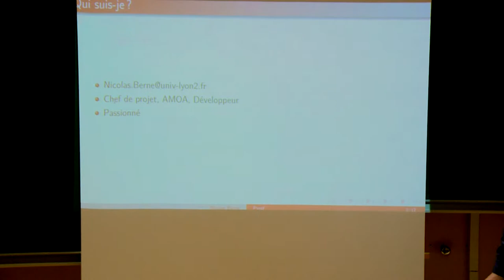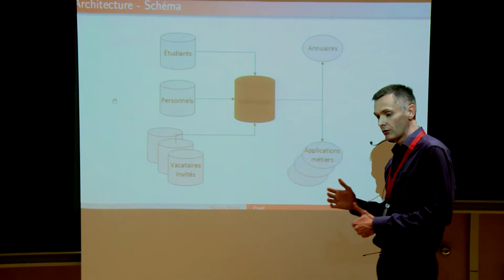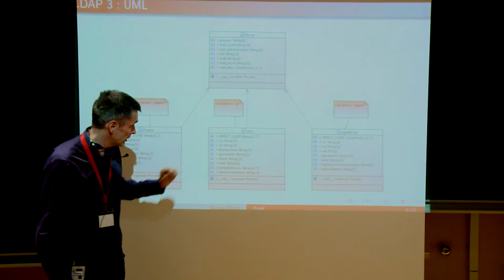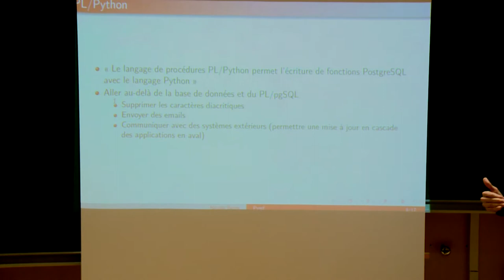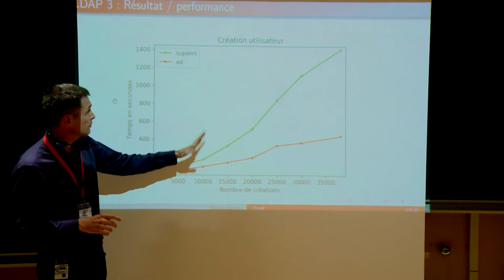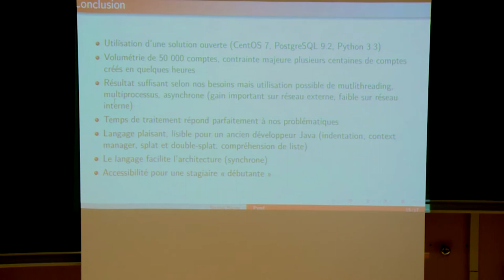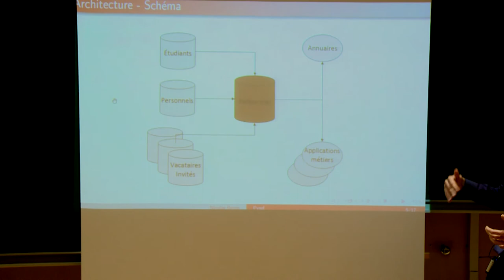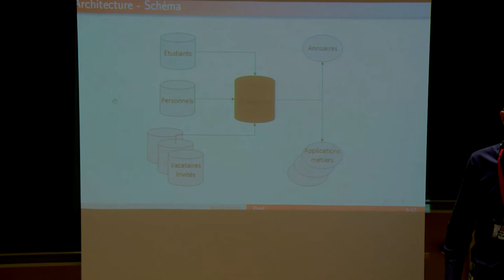PyconFR 2018 - Pyref : Python et référentiel dans une université - Nicolas Berne